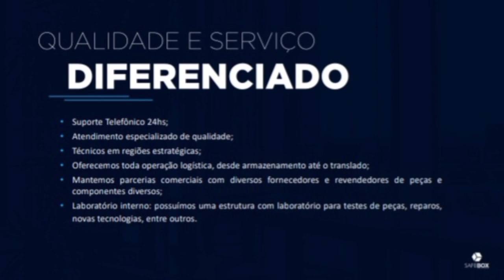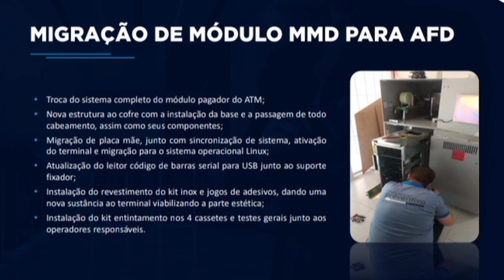Futebol. Melhores momentos treino Bola Cheia 18 de Setembro de 2022.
Melhores momentos do treino Bola Cheia realizado no último domingo dia 18 de Setembro. Neste treino foram marcados 12 gols. Rogerinho foi o artilheiro com 3 gols.
Produção= RGS